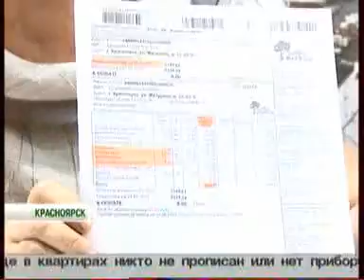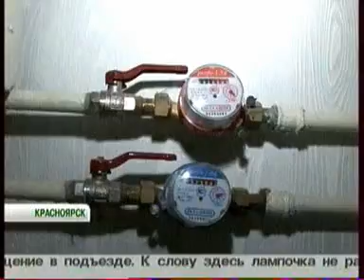enisey 0307 017